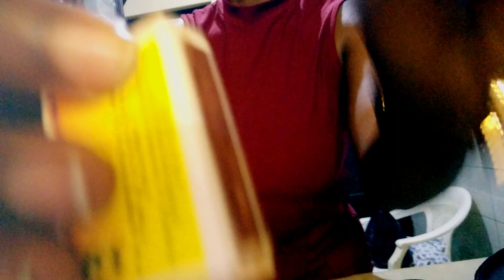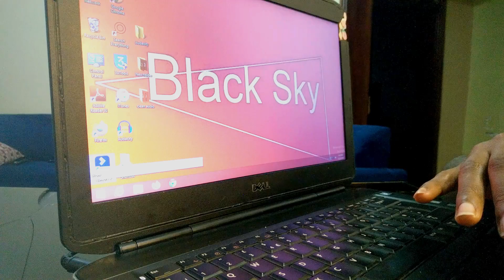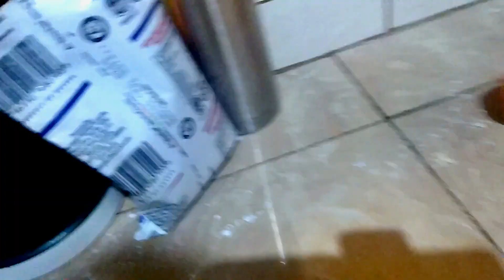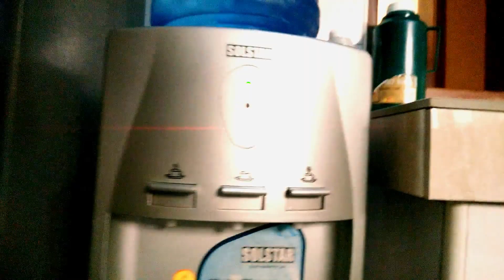LONELY CHRISTMAS HOLIDAY /SILENT VLOG